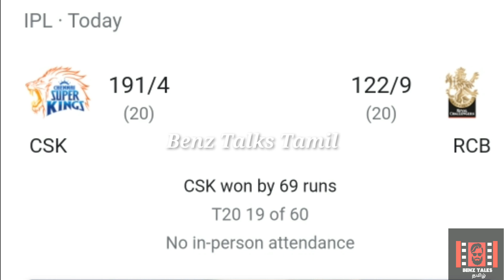CSK vs RCB Match Highlights review | csk vs Rcb troll | Tamil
CSK vs RCB  Match Highlights review | ipl 2021 | csk vs Rcb troll | Tamil | Jadeja 37 runs in over |